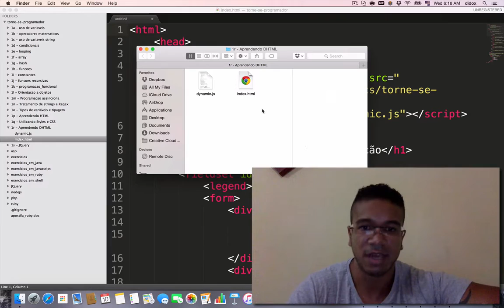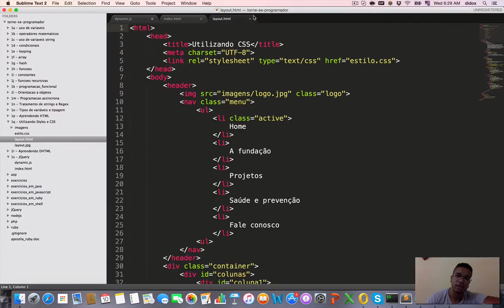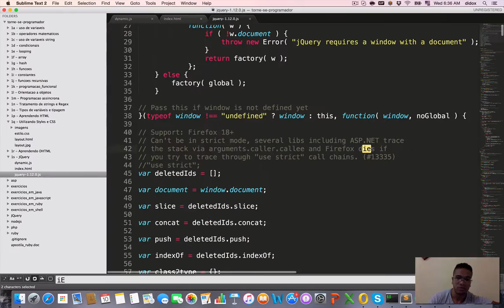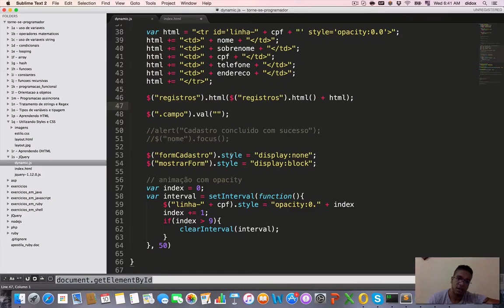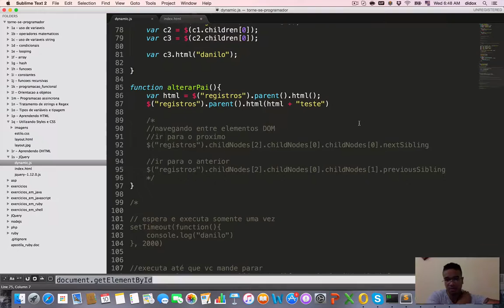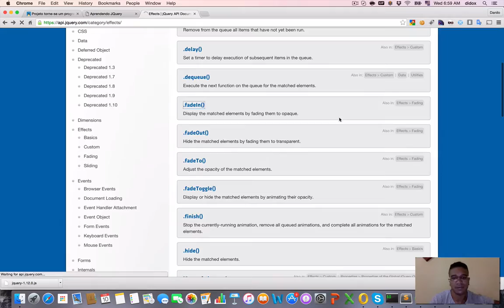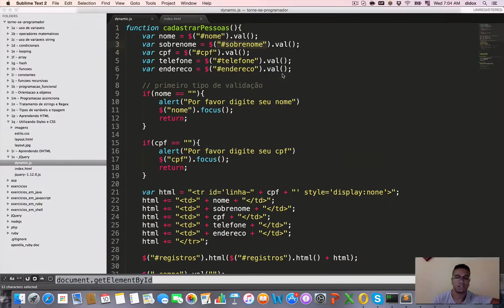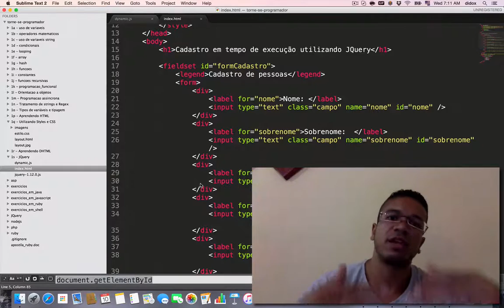32 - JQUERY - CURSO DE JAVASCRIPT - TORNE-SE UM PROGRAMADOR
Nesta aula você irá aprender um dos frameworks mais famosos para quem trabalha com Frond-End ou seja com javascript. JQuery é muito poderoso, com ele você irá economizar muito tempo ao trabalhar com DHTML.

Educação transforma !!!

Educação transforma !!!